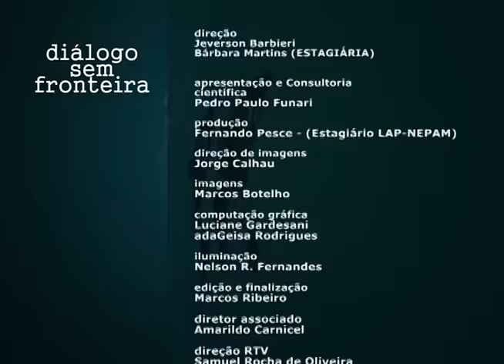Arqueologia Industrial | Diálogo Sem Fronteira (2015)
O programa Diálogo sem Fronteira segue um formato de entrevistas, apresentadas de forma dinâmica e agradável, com professores e pesquisadores das Humanidades, destacando as interfaces entre diversas áreas do conhecimento e a sociedade. Nesta edição, o tema é Arqueologia Industrial. Apresentação: Pedro Paulo Funari (IFCH-Unicamp). Participação: Juan Cano (pesquisador).